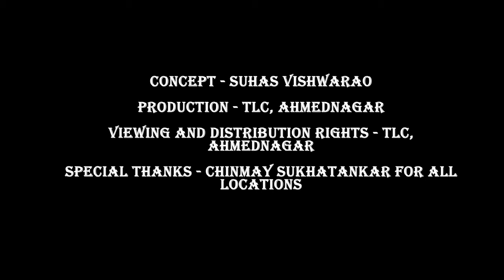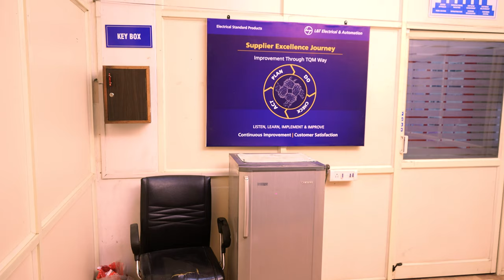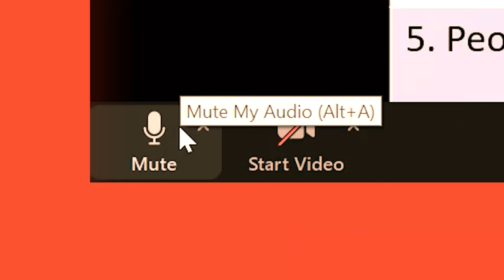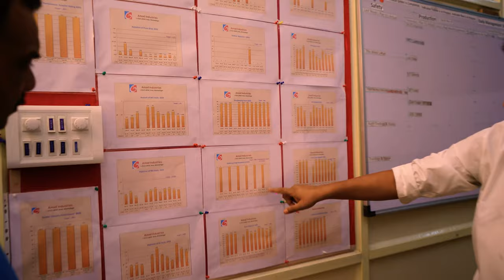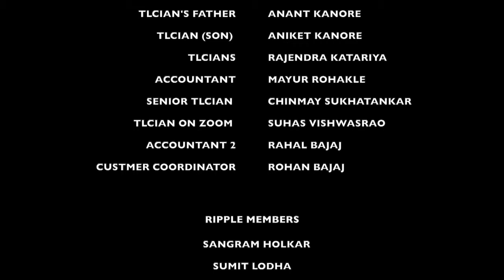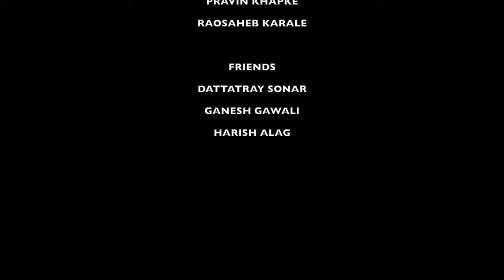TLC आणि मी l Advertise Short film l Corporate film l Sunny Deepak Gawali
This is an Advertisement Short Film for TLC, Ahmednagar
TLC is the Teaching and learning Community, Where guidance
is provided to all small industrial companies for their growth.
But for implementation of TLC guide, everyone commes across many problems, so this short films is the ways of solutions to implemenattion of problems
Shoot in 2 days And Post Production in 1 day !
Produced by TLC, Ahmednagar
Created by Igneous FIlms and Smart Digital AD Hub
Written and Directed by Sunny Gawali (Ishwara)
Camera by Aarya Chilka
Makeup by Sakshi Dubey
Art by NIraj Mali
Sound by Gaurav Bhalerao
And Igneous Film`s Team
Post Production by Sunny Gawali